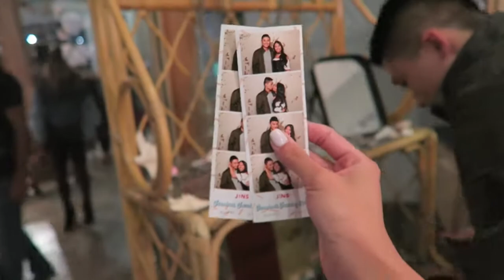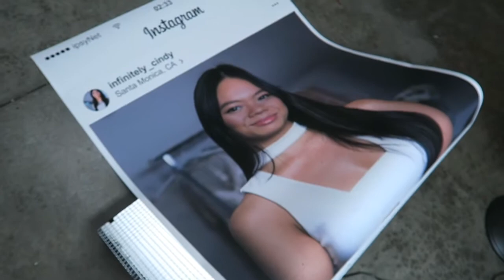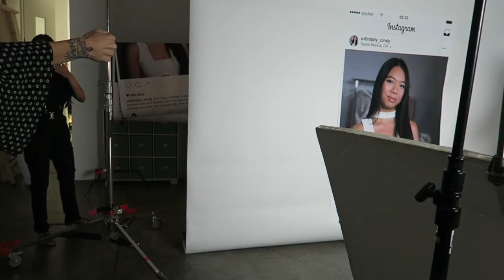Jin's Throwback Party & BTS of My Ditch The Label Shoot w/ IPSY!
I had the honor of attending the Jin's Throwback Party and of being a part of the IPSY Ditch The Label Campaign against cyber bullying so I am so proud to give you the behind the scenes of these two things and I hope you all enjoy!

XOXO

Cindy

♥ Fyuse App - infinitelycindy
Cindy Thai
2355 Westwood Blvd #879